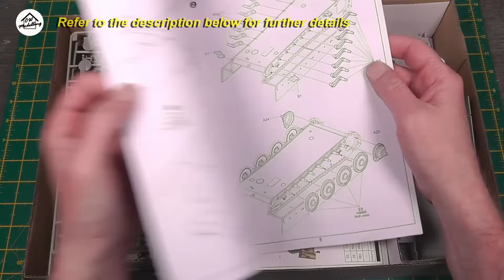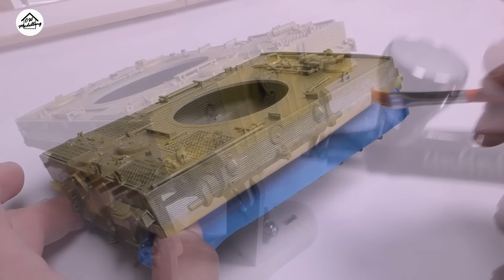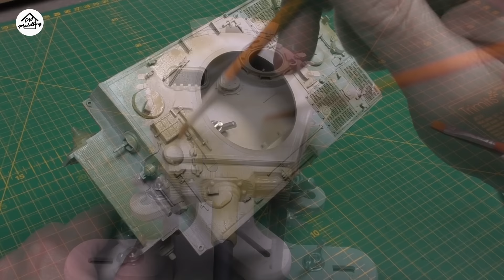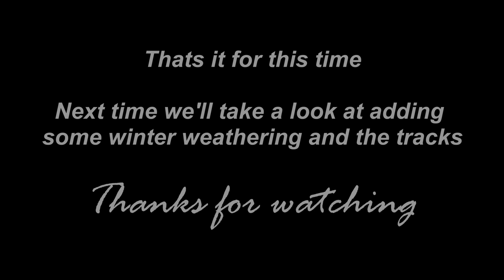1/35 Tiger I Mid Production from Trumpeter - Pt 1: Painting - Faded Winter Whitewash - WW2 diorama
The Tiger will be the feature of my next diorama project but I thought I'd split painting and weathering it in to two videos, Pt 1 is painting and Pt 2 will be weathering.

You can follow along with all my projects as they happen on my Patreon page and as well as helping to support this channel there is exclusive content and downloadable goodies

1/35 Tiger I Mid Production from Trumpeter

Photoetch and Metal barrel from Voyager

Metal Tracks from Friulmodel

Airbrushes - Iwata Eclipse HP-CS and H&S Infinity CR Plus
Brushes - Size 1 & 0 from Rosemary & Co, dry brush from Artis Opus

Please note that the cameras and processing software may not accurately reproduce the colours of paints used